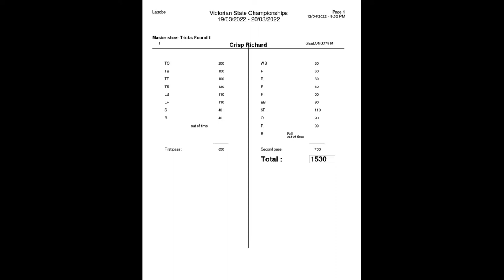Richard Crisp 1530